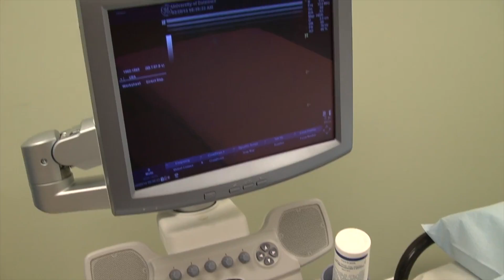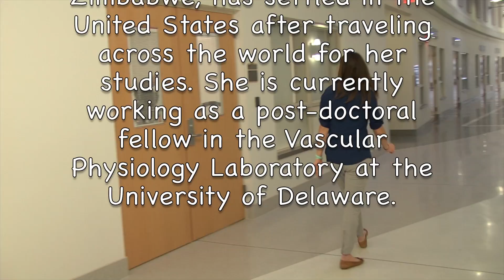This Is A Job People Love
This LabTV video profile semi-finalist award winner was produced by Charles Chalkin. Meet Danielle Kirkman, a researcher in the Vascular Physiology Lab at the University of Delaware. Danielle's research involves the effect of exercise on vascular function and contributes to finding a cure for cardiovascular diseases.